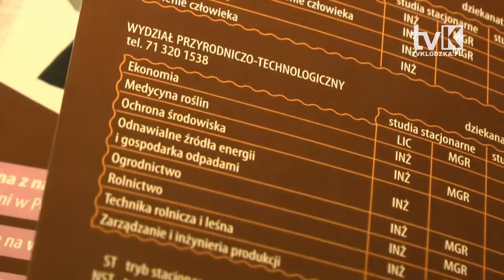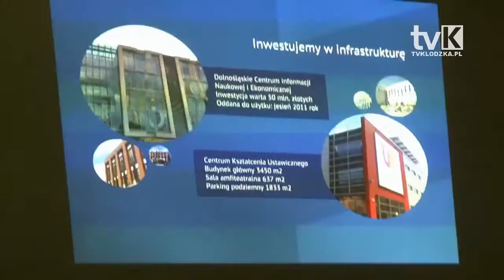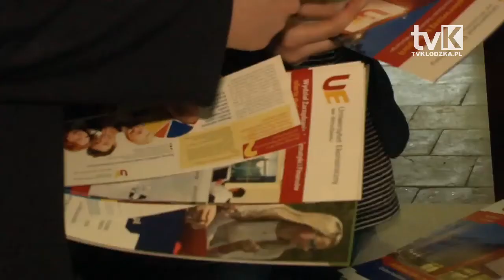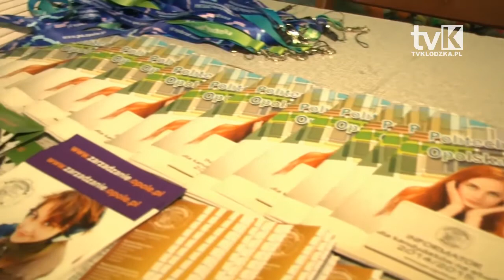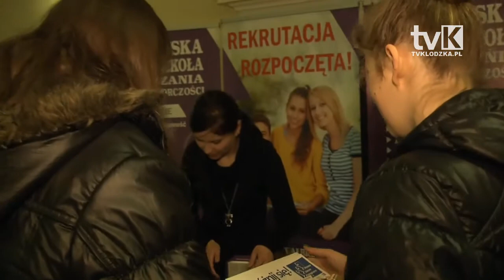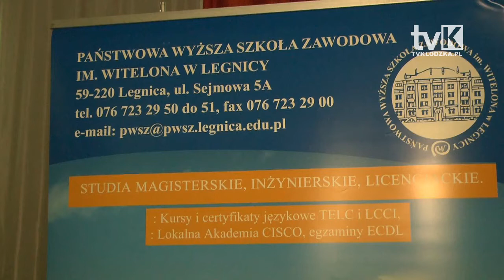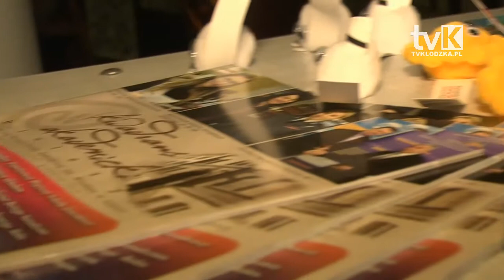Jaką szkołę wybrać?